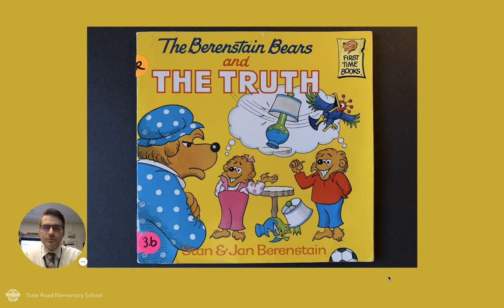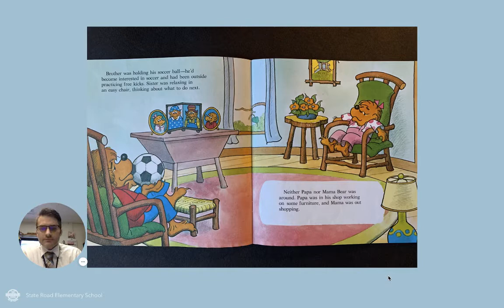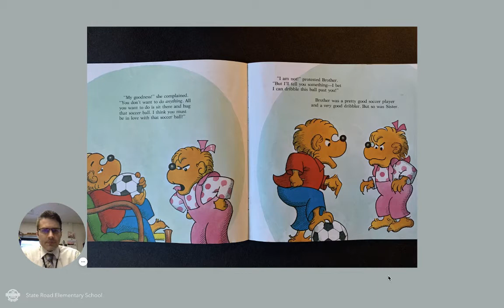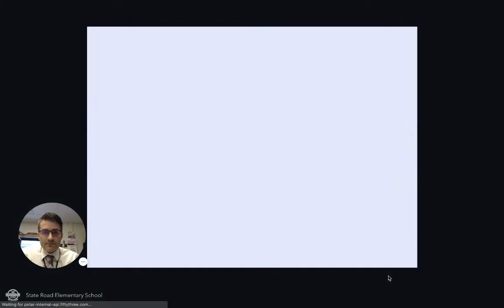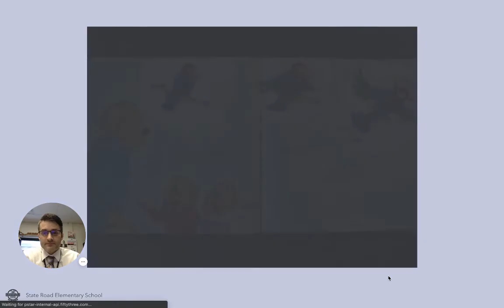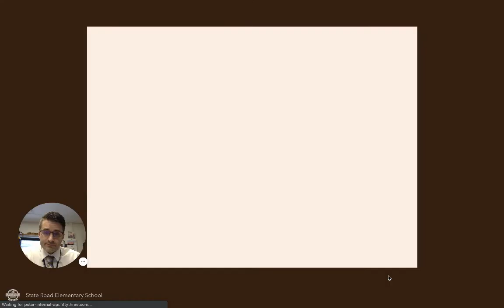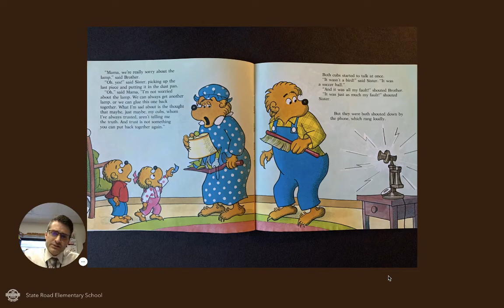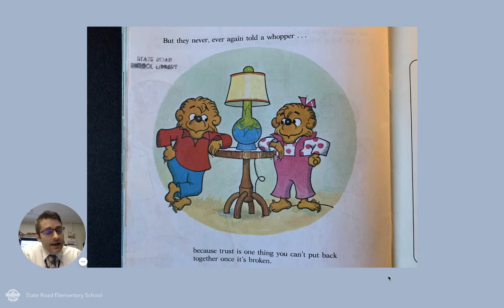Book Read by Mr. T - "Berenstain Bears and The Truth"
Please enjoy another Book Read by Mr. T - "Berenstain Bears and The Truth."